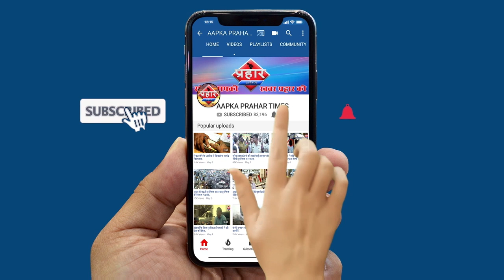कोरोना मरीज़ो की संख्या हुई 9240, महाराष्ट्र का आकड़ा पंहुचा टॉप पे ||Aapka Prahar Times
कोरोना मरीज़ो की संख्या हुई 9240
स्वस्थ मंत्रालय के अनुसार महाराष्ट्र का आकड़ा पंहुचा टॉप पे